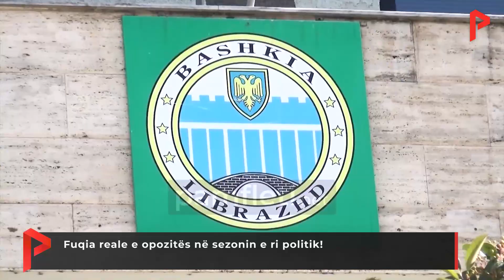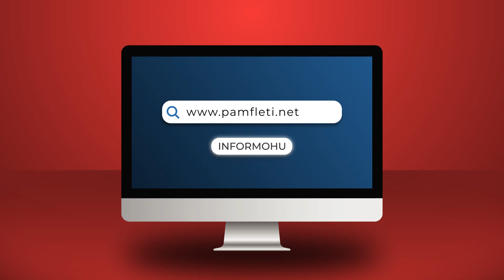Fuqia reale e opozitës në sezonin e ri politik!